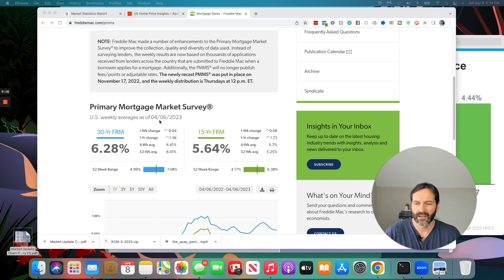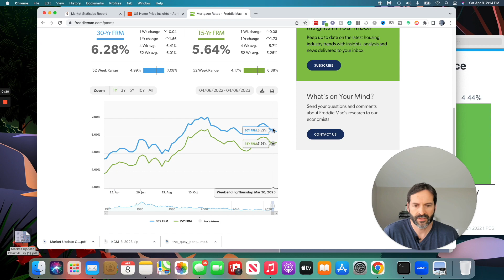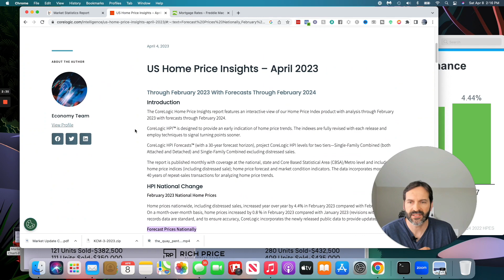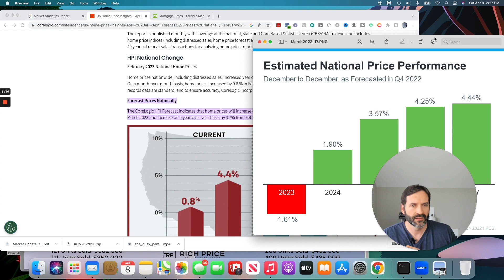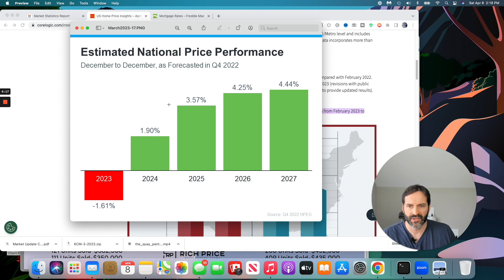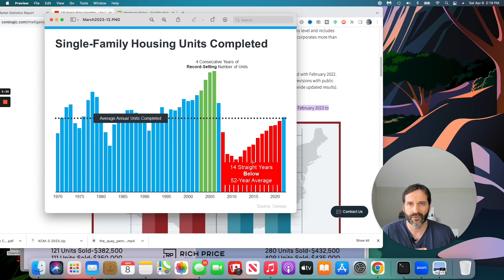Maryland and Delaware Beaches Market Update- March 2023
Is it a good time to buy? Stay up to date on the real estate market in the Maryland and Delaware beach area. In this update I go over the current interest rate, market stats like how long things are taking to sell,  Median price points and what I'm seeing in the field helping buyers and sellers in Ocean City, Maryland and Coastal Delaware. I also show some helpful stats and graphs from industry experts to help you make a decision wether now is the time to buy.

Get all the latest news on local events, restaurants I’d recommend, things to do and real estate here at the beach in real time with joining my email community.

My specialties include:

Short Term Rental Investments (STR's)
Secondary Vacation Homes
Luxury Waterfront Properties
Residential Real Estate Flips/Remodels
Estate Home Sales
New Construction Purchases
Relocation

Rich Price is a local Maryland and Delaware Beach Real Estate Agent and marketing expert that helps people sell their home for more money in less time, buy the perfect vacation home and invest in real estate here at the beach. I live, work and play here at the beach so I have vast knowledge of the different surrounding areas, communities and condo buildings.

Looking to sell? I focus on your goals, type of property and will put together a paid highly targeted marketing strategy (Online and Offline) to find your most opportune buyer which brings more exposure to the right people and more offers to get the best deal to net more money. Quality over quantity.